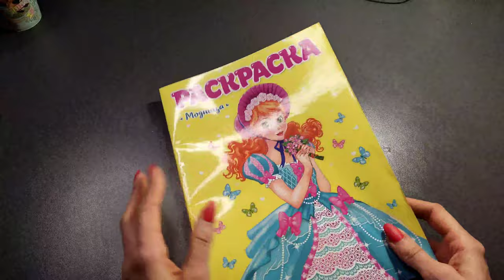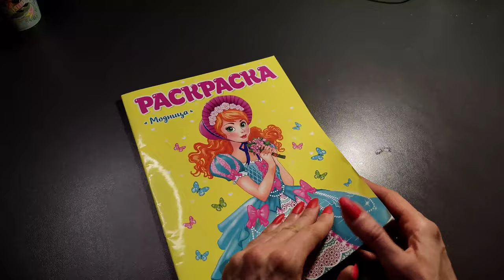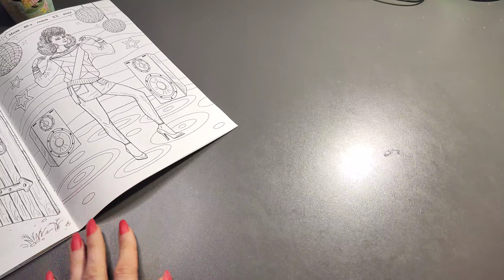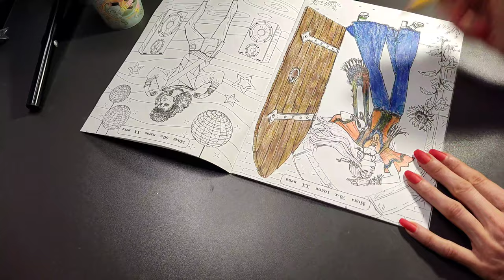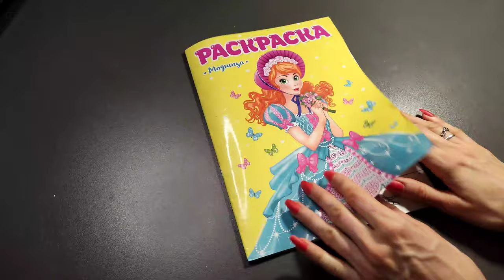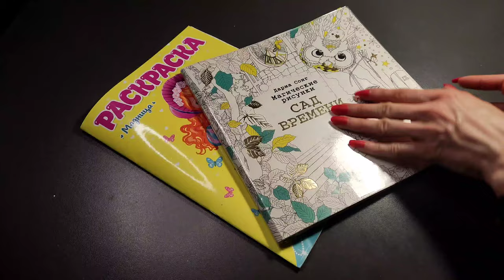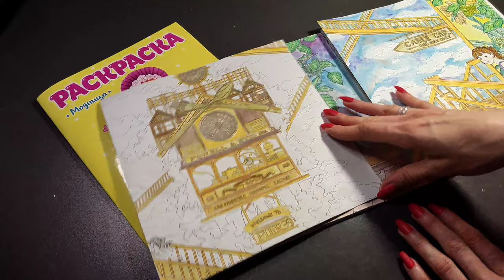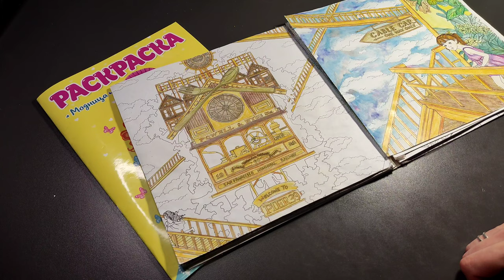Хобби-VLOG:#2/новая раскраска/начинаю новую раскраску/модница